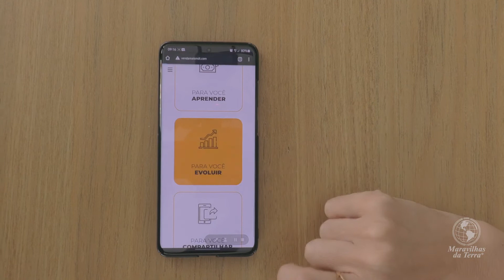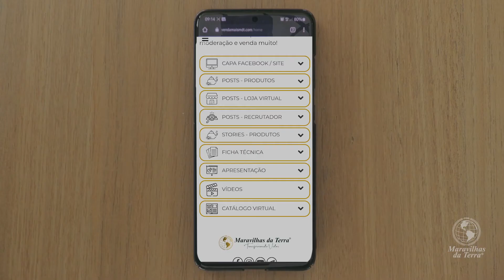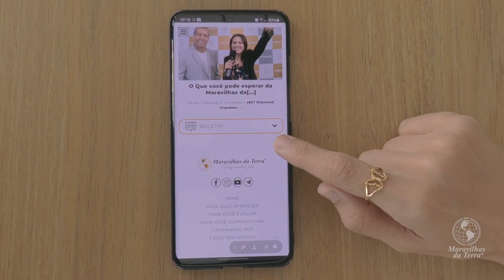como vender más con mdt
como vender mas